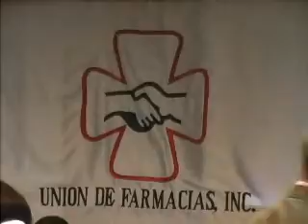Sector Farmacia en VD